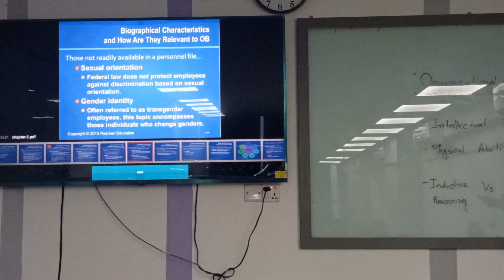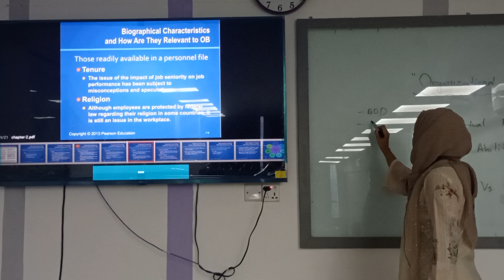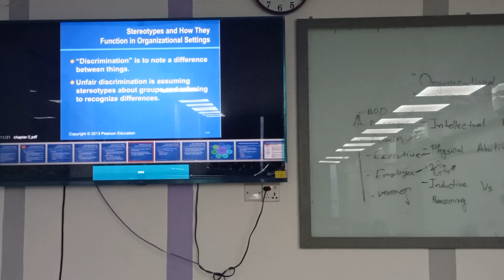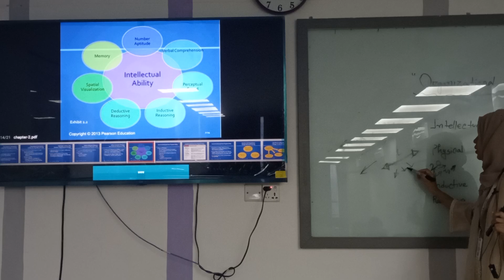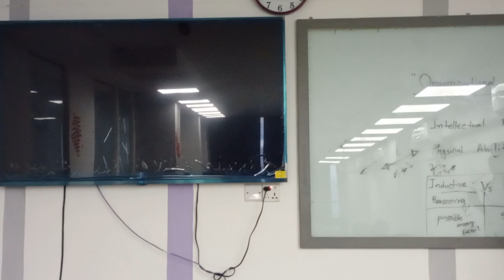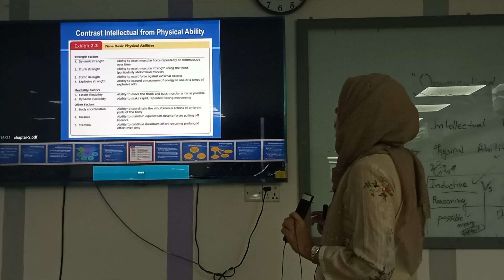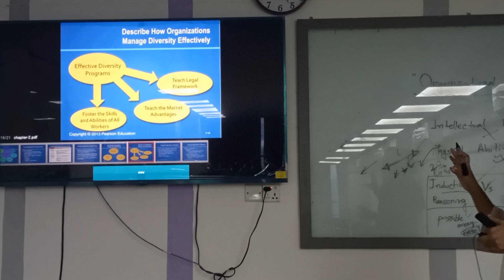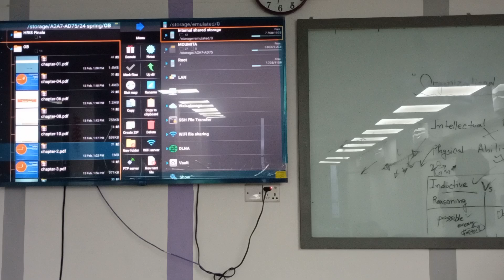Organizational Behavior | Chapter-2 | Part -2 | BBA | Moumita | University of Scholars